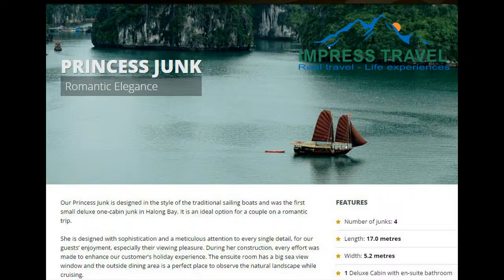Princess Junk Halong Bay